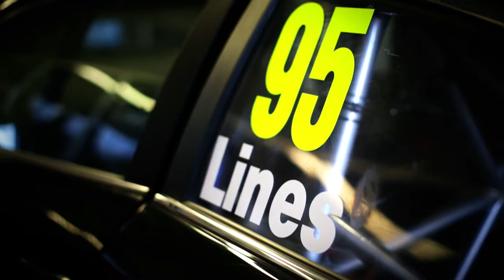Meet the newcomer - Stewart Lines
Having made the move from Motorcross to British Touring Cars, Stewart Lines sets his sights firmly on winning the Jack Sears Trophy in 2015, but he’ll have fierce competition from others in the pack!